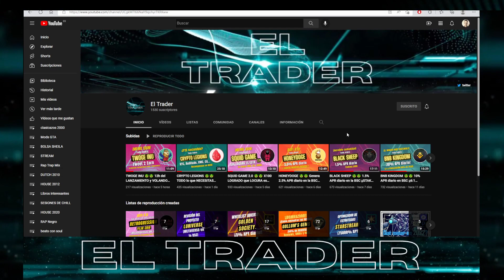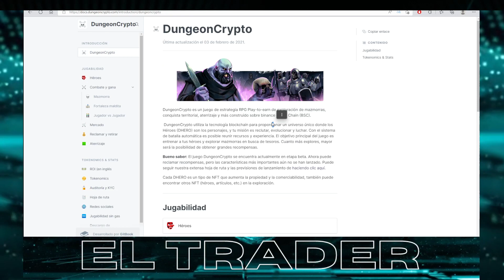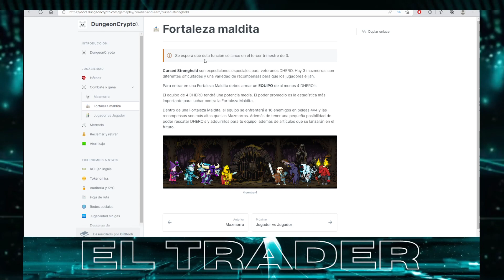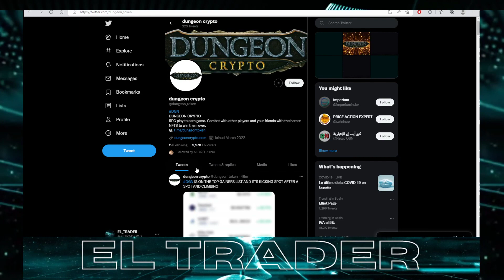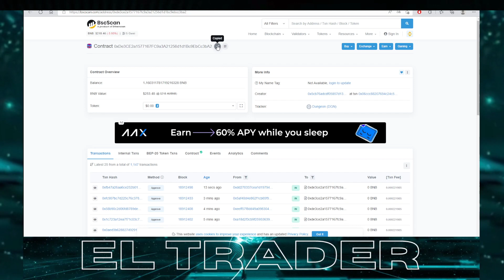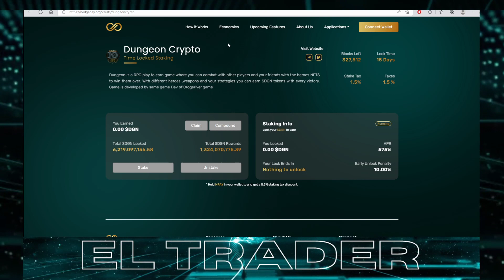DUNGEON CRYPTO 🤑🤑 575% APR (15 días STAKE $DGN) ¡¡Momento clave!!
En el video de hoy analizamos DUNGEON CRYPTO, su token $DGN nos permite generar un 575% APR con un bloqueo de 15 días. Además el P2E saldrá a la luz en los próximos días. Te invito a ver la revisión de sus documentos y CHART. Recuerda que estos protocolos son de ALTO RIESGO, por lo que recuerda invertir cantidades que te puedas permitir perder.

Capítulos:
0:00 Intro
0:35 DISCLAIMER
0:51 Que es DUNGEON CRYPTO
1:24 ESTRATEGIAS
2:26 Breve revisión de la WEB
3:15 Tokenomics
3:38 Roadmap LISTADOS en CMC y CG
4:05 KYC y AUDITADO
4:36 Breve review del Whitepaper
6:29 Redes Sociales
6:55 CHART
8:50 Como COMPRAR $DGT
9:58 Como hacer STAKE de $DGT
11:00 RESUMEN